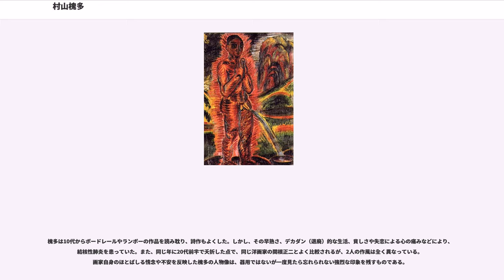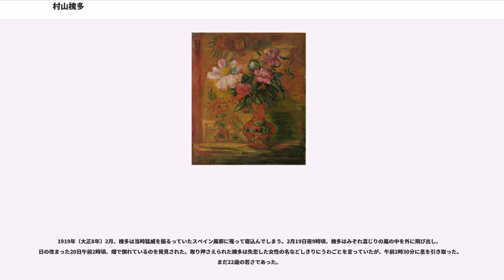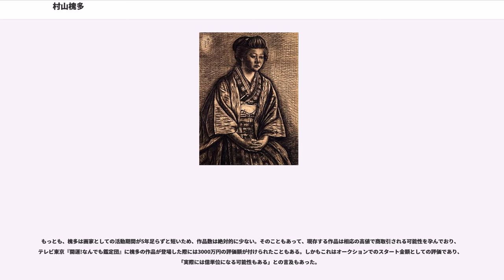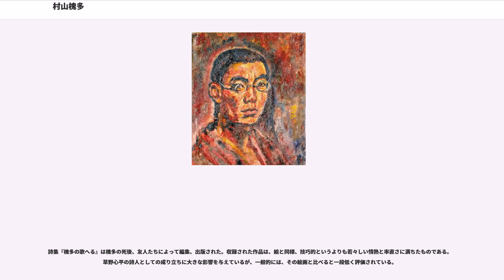村山槐多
村山 槐多（むらやま かいた、1896年〈明治29年〉9月15日 - 1919年〈大正8年〉2月20日）は、明治・大正時代の日本の洋画家で、詩人、作家でもある。愛知県額田郡岡崎町（現在の岡崎市中核）生まれ、京都市上京区育ち。従兄に山本鼎（画家）、はとこに黒柳朝（随筆家）がいる。

みなぎる生命力を退廃的・破滅的雰囲気を纏わせながら絵画に表した。ガランス（深い茜色、やや沈んだ赤色）を好んで使ったことでも知られる。

槐多は、愛知県額田郡岡崎町にて、小学校教諭・村山谷助とその妻・たまの長男として生まれた。岡崎町はかつての岡崎城城下町で、現在の岡崎市中核に相当する。従来の出生地の定説は、父親が教員を務めていたという神奈川県橘樹郡神奈川町（現在の横浜市神奈川区）であったが、岡崎市美術博物館の学芸員が親族への聞き取りと岡崎市役所に残された槐多の出生届資料を確認したうえで、2011年（平成23年）12月に正しい情報を公表した。岡崎町は母・たまの出身地で、谷助とたまが婚姻届を出したのは槐多が生まれる2週間前であった。母・たまは結婚前に森鴎外家で女中奉公をしており、その縁で鴎外が槐多少年の名付け親になった 。

槐多は10代からボードレールやランボーの作品を読み耽り、詩作もよくした。しかし、その早熟さ、デカダン（退廃）的な生活、貧しさや失恋による心の痛みなどにより、結核性肺炎を患っていた。また、同じ年に20代前半で夭折した点で、同じ洋画家の関根正二とよく比較されるが、2人の作風は全く異なっている。画家自身のほとばしる情念や不安を反映した槐多の人物像は、器用ではないが一度見たら忘れられない強烈な印象を残すものである。

1919年（大正8年）2月、槐多は当時猛威を振るっていたスペイン風邪に罹って寝込んでしまう。2月19日夜9時頃、槐多はみぞれ混じりの嵐の中を外に飛び出し、日の改まった20日午前2時頃、畑で倒れているのを発見された。取り押さえられた槐多は失恋した女性の名などしきりにうわごとを言っていたが、午前2時30分に息を引き取った。まだ22歳の若さであった。

高村光太郎は、1935年（昭和10年）になって「強くて悲しい火だるま槐多」などと詩に詠んで生き急いだ若者を哀悼している。日本美術院の研究生時代から槐多青年は高村の工房に出入りしていた。以下に原文を記載する。
ここでは、当人の略歴を主体にしながら、死後の出来事や影響などについても記述する。

槐多は、夭折した画家としては比較的多くの作品を残している。全体として決して技巧的ではないものの、原色を多用した、けばけばしいとさえいえる筆致を特徴としている。『庭園の少女』『バラの少女』『湖水と女』など、よく女性を描いている。また、『朱の風景』『信州風景』『松の群』などのように自然の風景も好んで描いている。他方、合掌しながら地べたに置いた托鉢の器に向けて立ち小便をする全裸の僧をガランス（深い茜色）を主調として描いた『尿する裸僧』などは、見る者に異様な情熱を感じさせる最も槐多らしい作品として知られている。彩色しない木炭画も描いている。

もっとも、槐多は画家としての活動期間が5年足らずと短いため、作品数は絶対的に少ない。そのこともあって、現存する作品は相応の高値で商取引される可能性を孕んでおり、テレビ東京『開運!なんでも鑑定団』に槐多の作品が登場した際には3000万円の評価額が付けられたこともある。しかもこれはオークションでのスタート金額としての評価であり、「実際には億単位になる可能性もある」との言及もあった。

2018年（平成30年）の秋、約100年間行方不明になっていた木炭画『信州風景』2枚が京都市内で見つかった。槐多の日記には、信州で木炭画50枚を描くという計画が記されており、そのうちの2枚と考えられている。また、2019年（平成31年）4月24日には、油彩画やパステル画など未公開作品計128点が京都府立第一中学校時代（現・洛北高等学校）の同級生や先生の家から新たに見つかったことを、おかざき世界子ども美術博物館が発表した。同年6月1日から同館で開催される没後百年記念展覧会で初公開され、この展覧会図録として全作品集が刊行された。

詩集『槐多の歌へる』は槐多の死後、友人たちによって編集、出版された。収録された作品は、絵と同様、技巧的というより...